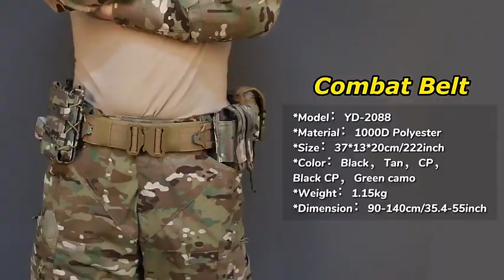Wholesale Cinturones Tactico Mens Polyester Green Camouflage Molle Tactical Belt With Pouches